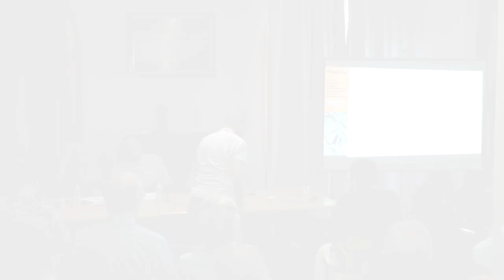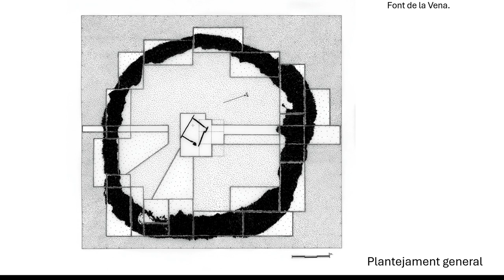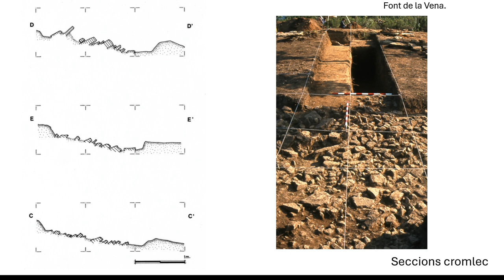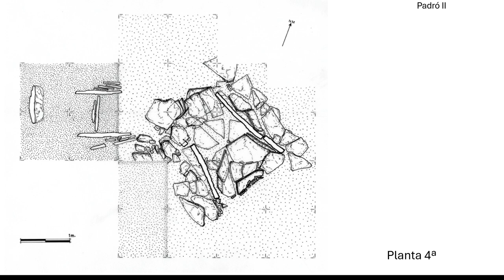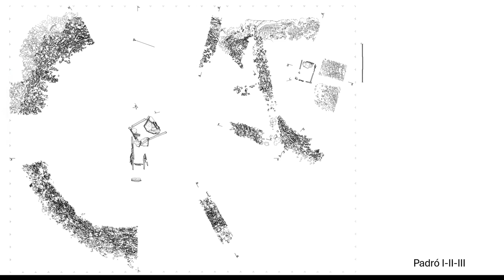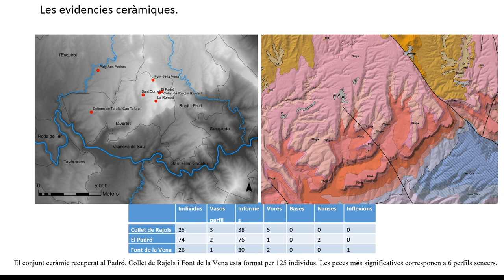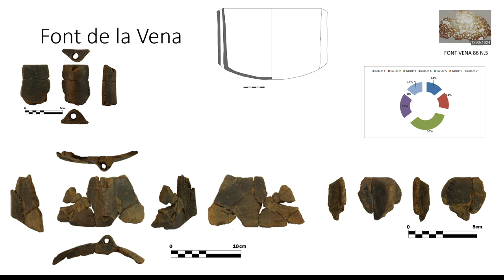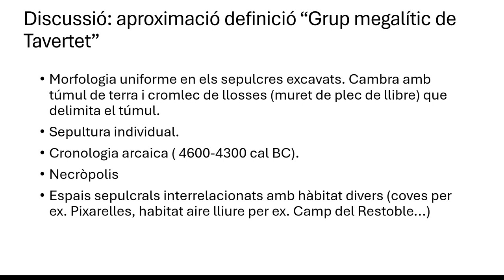Grup Megalític de Tavertet/Cabreres: Una síntesi/revisió de les dades 80-90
Dr. Josep Castells Camp
Dr. Walter Cruells Banzo
Dr. Miquel Molist Montaña

Seminari internacional: Orígens i desenvolupament del megalitisme arcaic a la península Ibèrica

5 i 6 de juliol de 2024
MAC - Empúries

En el marc del projecte de recerca que es realitza des de fa anys sobre el túmul neolític de Vilanera (l’Escala), el Museu d’Arqueologia de Catalunya i el Grup de recerca GRAMPO-SAPPO de la Universitat Autònoma de Barcelona va organitzar aquest seminari internacional, amb l’objectiu de contribuir a l’actualització i coneixement de l’origen i primer desenvolupament del Megalitisme a la península Ibèrica i regions veïnes.